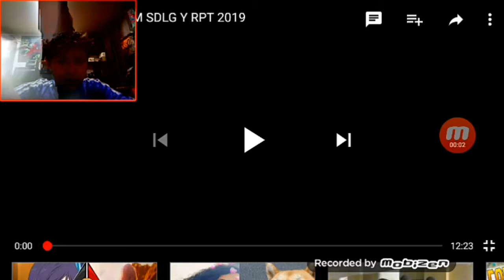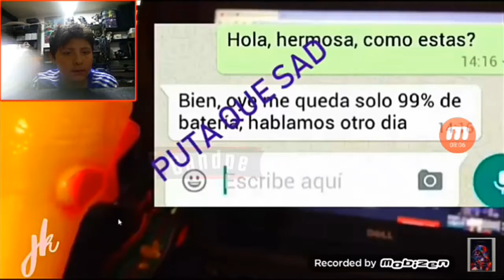Viendo si te ríes pierdes